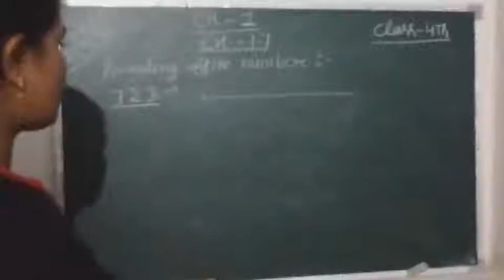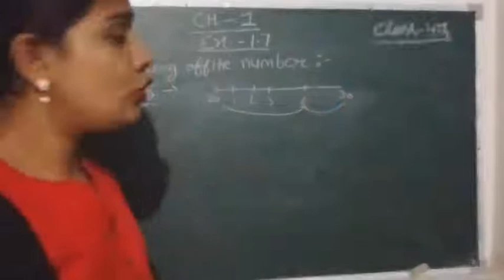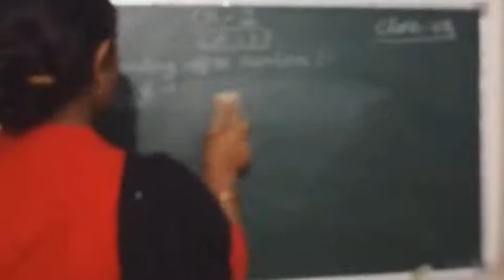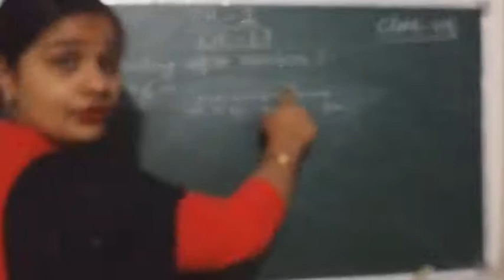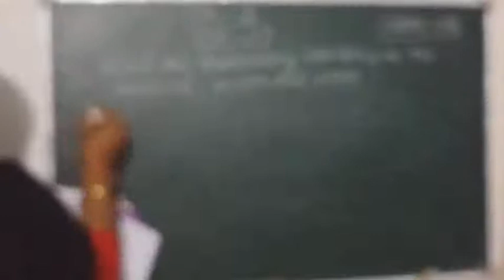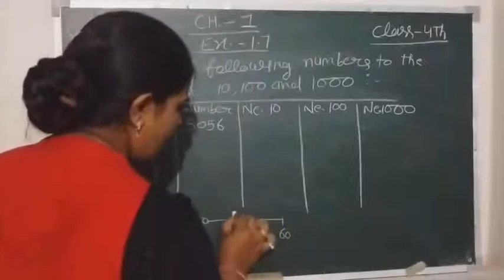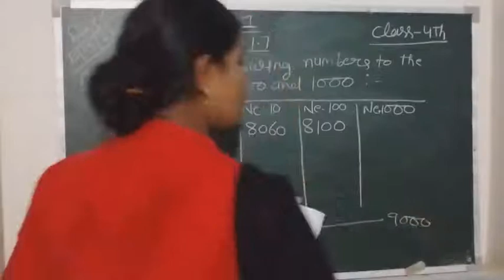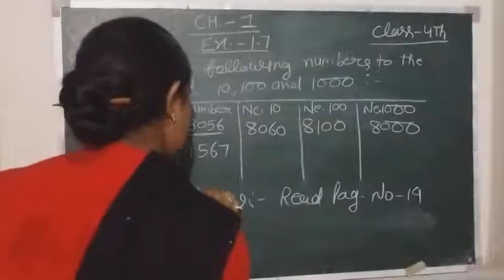May 10, 2021